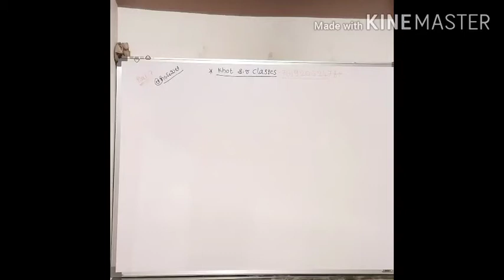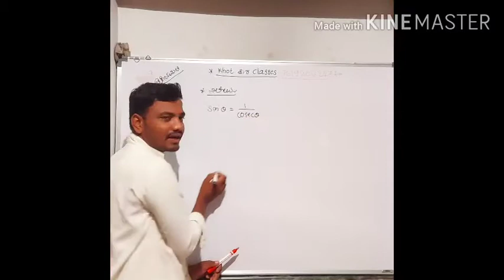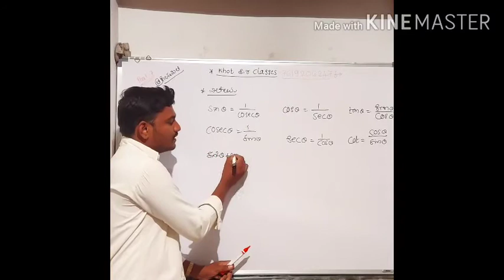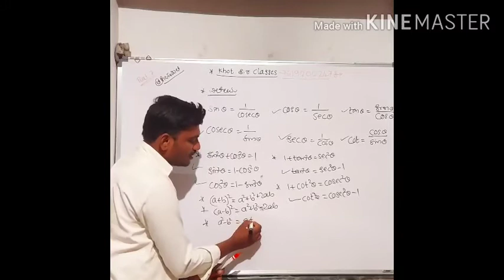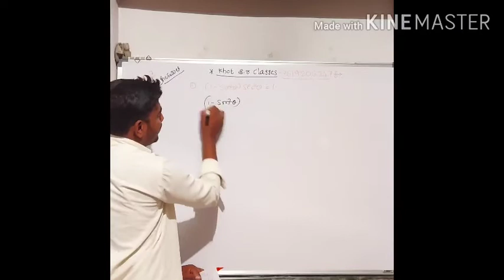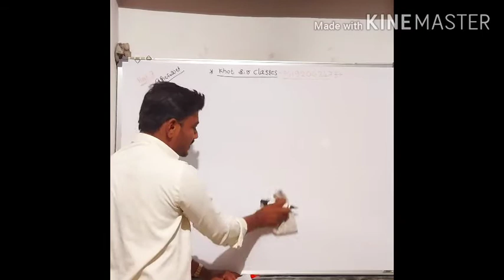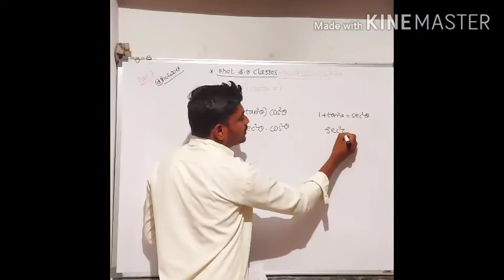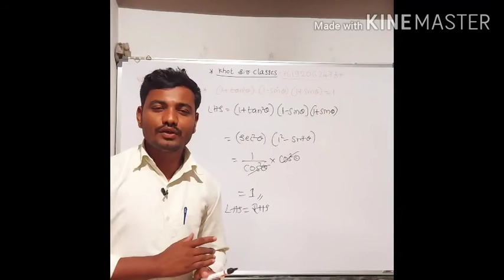Trigonometry part -7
SSLC, TET, GPSTR